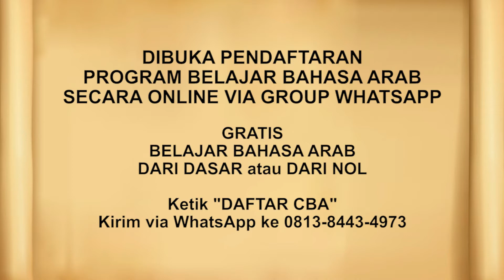MEMELIHARA ANJING ADALAH TRADISI ORANG ORANG KAFIR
JOIN CHANNEL BERMANFAAT:
✅ Kalender Hijriyah